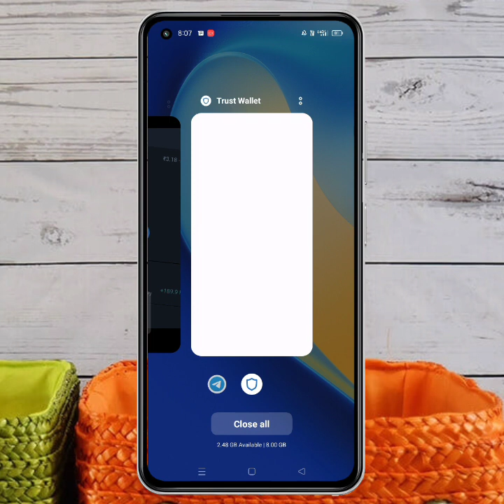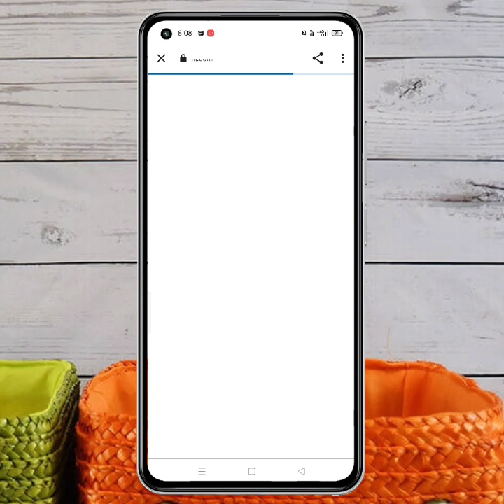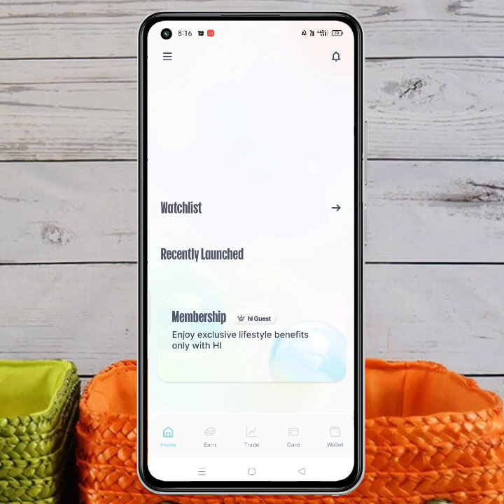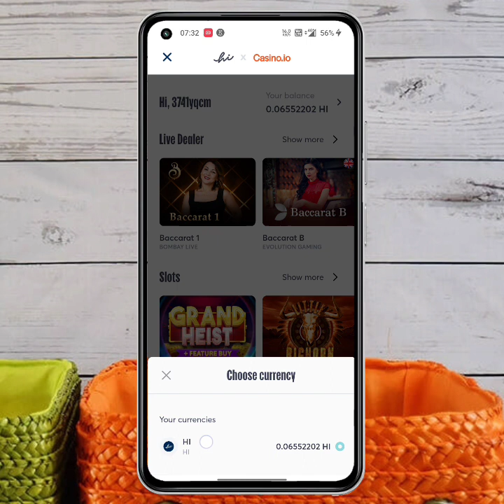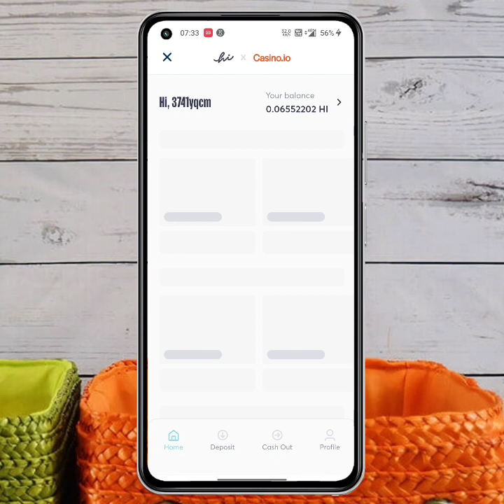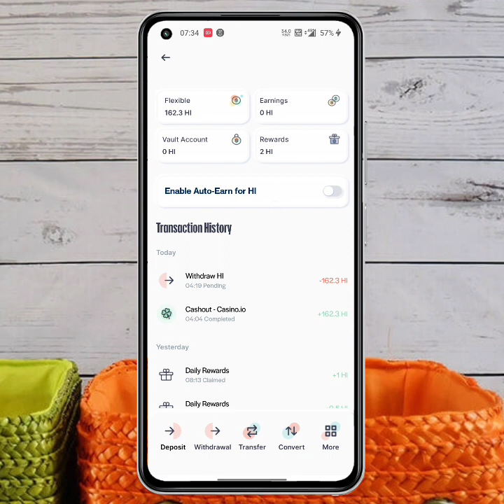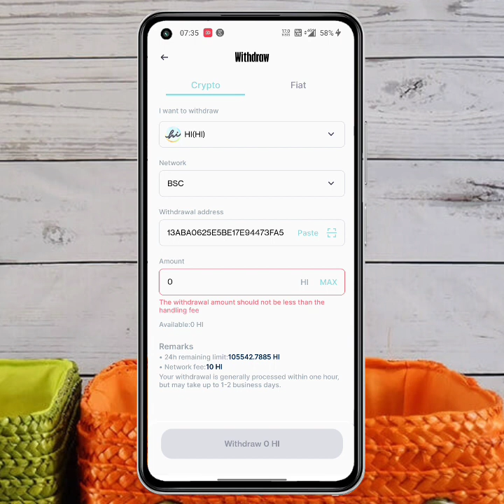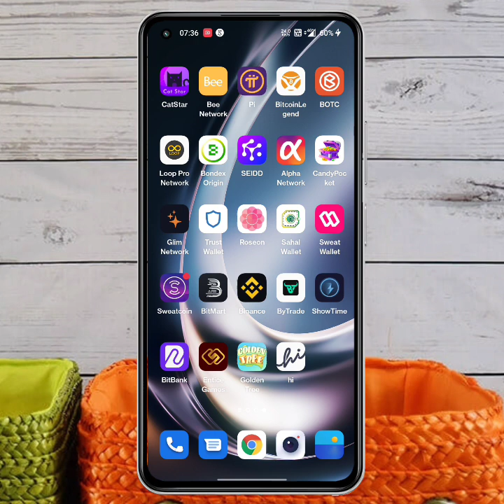⚡ Hi App New Airdrop || Signup 100 Hi Token Per User 8$-10$ Profit 🥳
Video Related offer link

If Telegram Link Will Not Open Then 🔍 Sarch on Telegram 🤒 ALL QUIZ  Tag YOUTUBE CHANNEL

                           🤫ABOUT😘

ALL QUIZ  Time is a youtube channel, Where you will find:- latest offer updates from all Platforms all UPI App Offer , Amazonpay, Flipkart etc. as well as we provide latest offers of Recharge,Earning Tips, Crypto Loot New Applications Offers. As we Provide Amazon Quiz and Flipkart quiz & Many other

🗡️ Hi App Airdrop
🗡️ Per Account 8-10$ Profit
🗡️ Withdrawal process